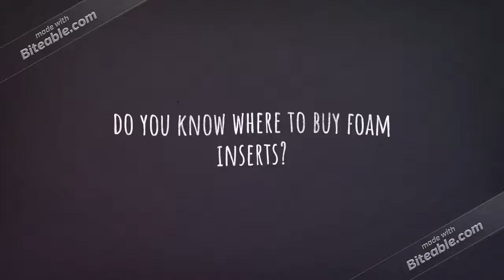Where to buy foam inserts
We ara located in Turkey and we know from where you can buy foam inserts :)
Please send your request to us and we can design and choose best optimum material for you. Our b2b experience and foam engineers are waiting your comments.